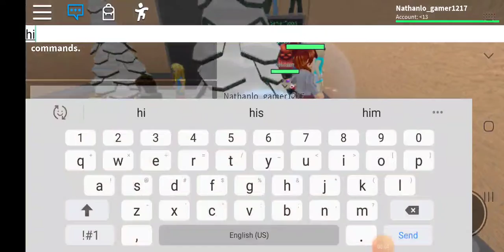The elevator in roblox